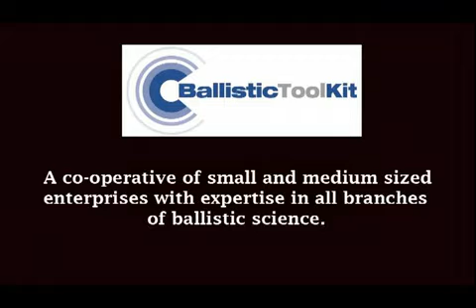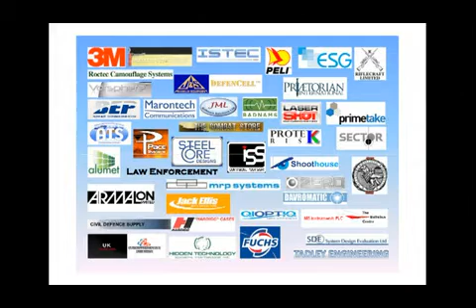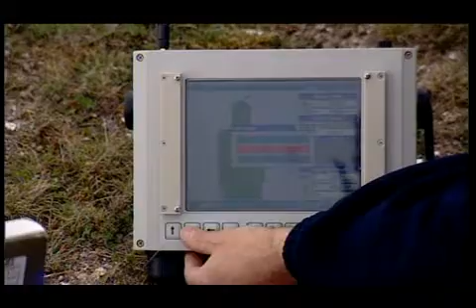Ballistic Tool Kit - BTK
The Ballistic Tool Kit (BTK) was formed in 2006 by a number of Small and Medium-sized UK companies in the defence sector to enable these companies to reach a growing export market. The primary purpose is to pool their skills and resources to offer unique, combined solutions to potential customers in the increasing Law Enforcement, Security and Military market place.